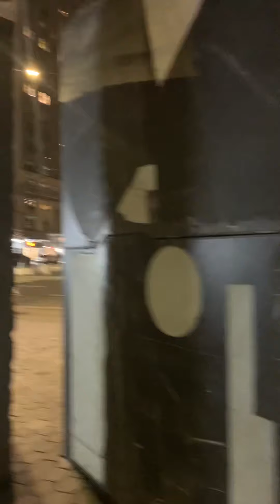Las 3 puertas, New York City